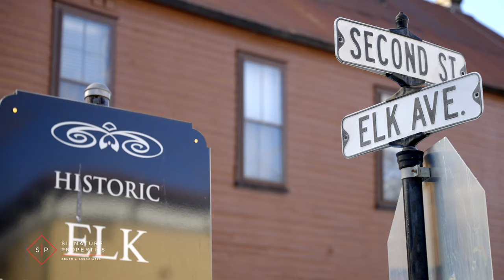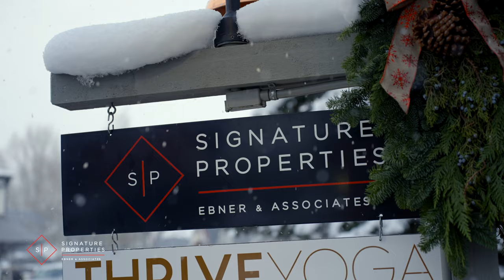Meet Jesse Ebner | Crested Butte Real Estate Agent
I am super passionate about real estate. I love my job! I love helping people and I would love to work with you! Give me a call today and let me know how I can help you whether you're thinking about buying, selling, investing or just looking to start learning about the Crested Butte Real Estate Market.

Jesse Ebner - Real Estate in Crested Butte